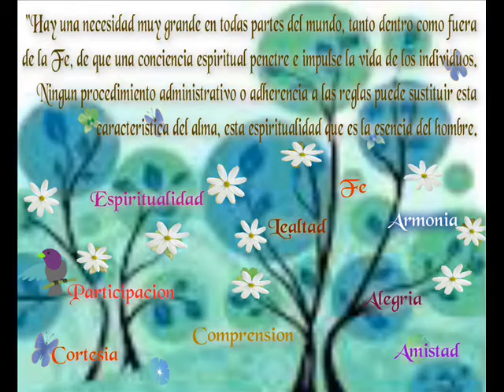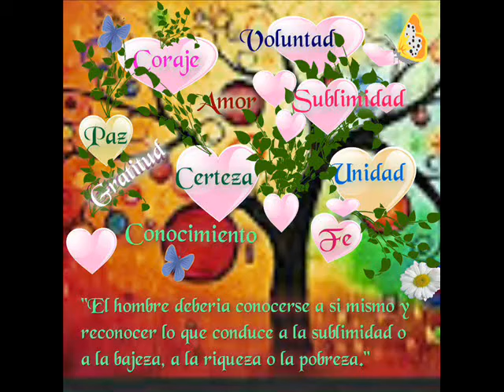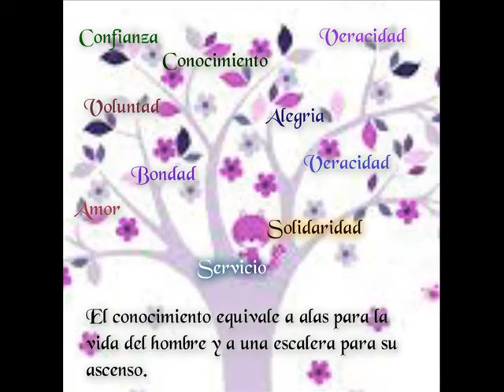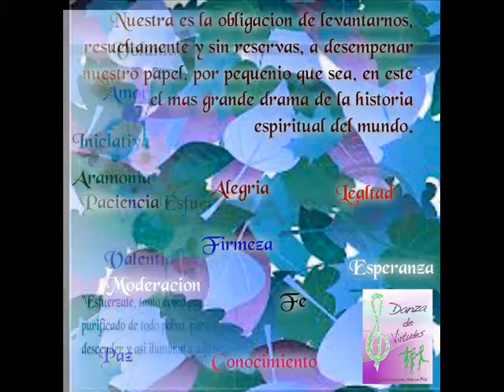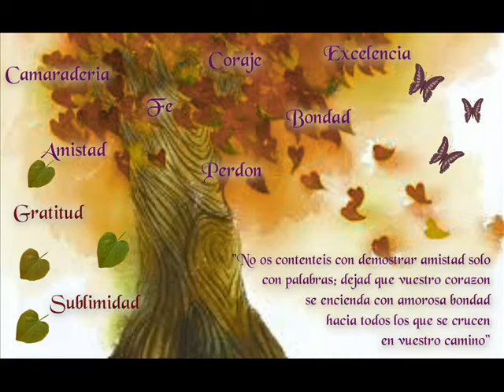Danza de Virtudes